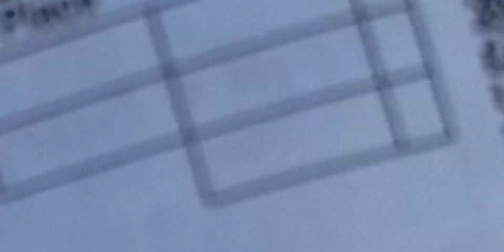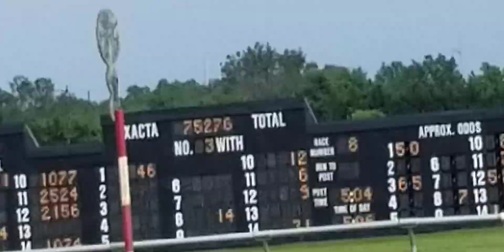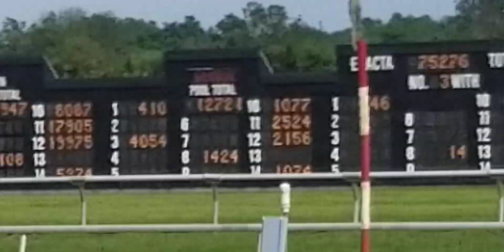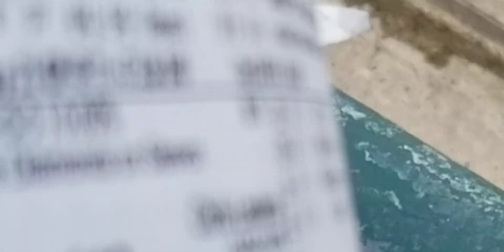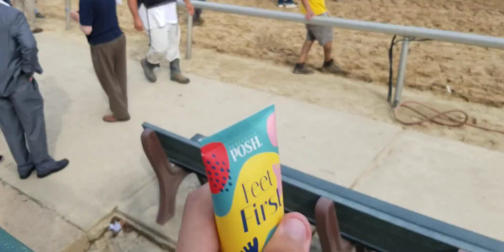The 25th Obeah. Carol aboard Artful Splatter.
Dream Marie and Jersey Joe got it done! Artful Splatter is a five year old mare by Bandbox.